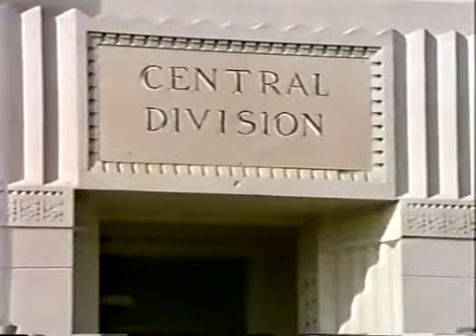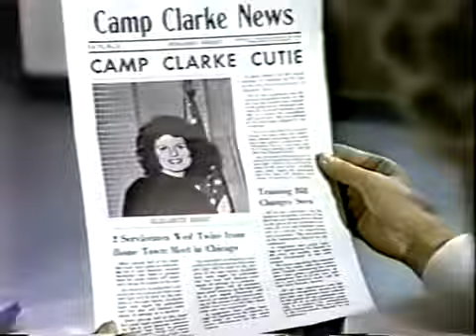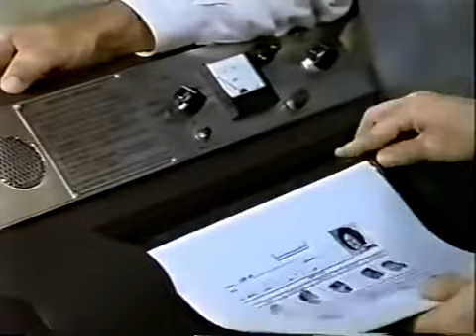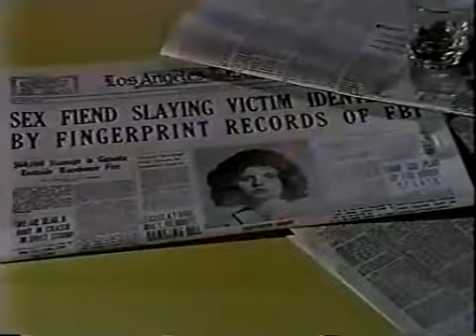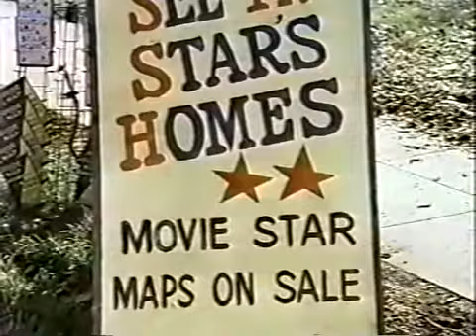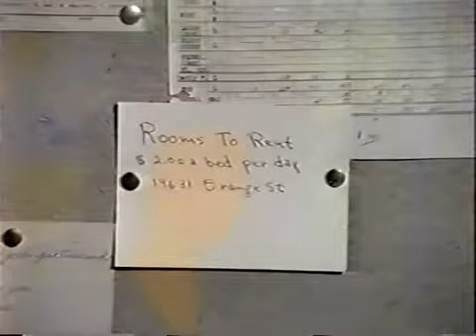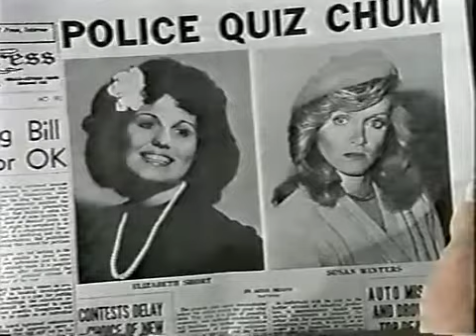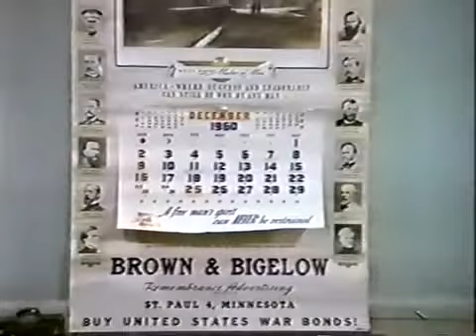Who Is The Black Dahlia 1975 FULL MOVIE CLASSIC Mystery Thriller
In 1947 Los Angeles, a police detective tries to solve the shocking and grisly murder of 22-year-old aspiring actress Elizabeth Short. Her nickname was the Black Dahlia, a type of flower. ... Her murder is frequently cited as one of the most famous unsolved murders in American history, as well as one of the oldest unsolved cases in Los Angeles County.